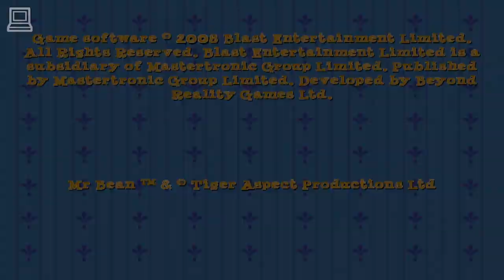Mr Bean : GeForce 8600M GT (part .01)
Mr Bean, part .01 from the first level of the game, running on nVidia GeForce 8600M GT.